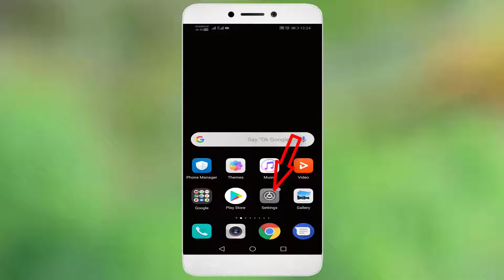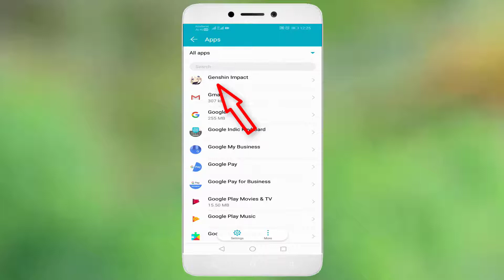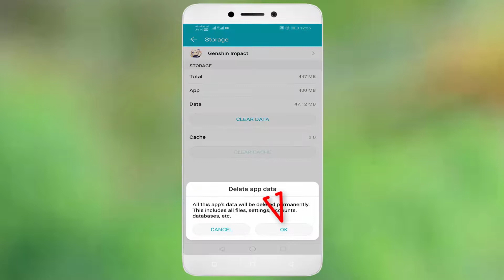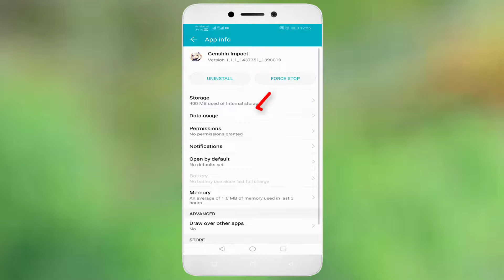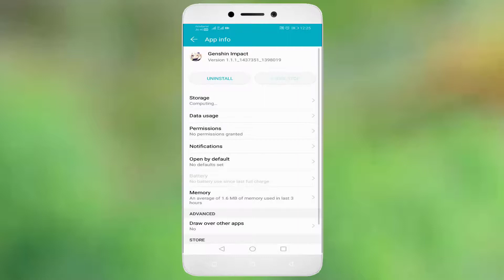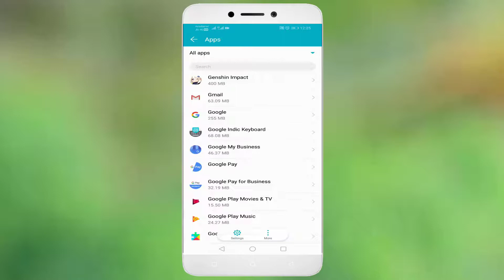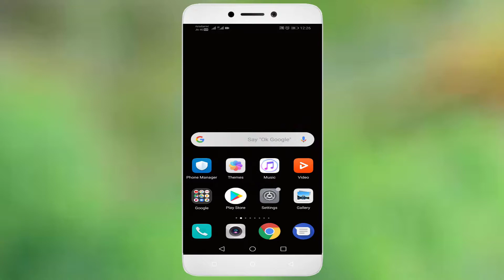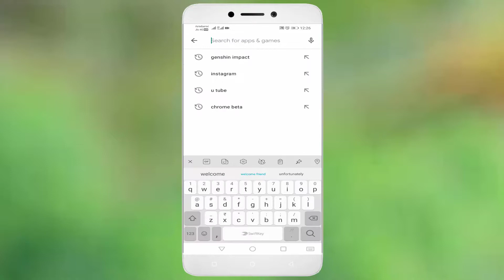How To Fix Genshin Impact Keeps Stopping Error Android & Ios - Genshin Impact App Not Open Problem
In This Tutorial How To Fix Genshin Impact Keeps Stopping Error Android & Ios - Genshin Impact App Not Open Problem